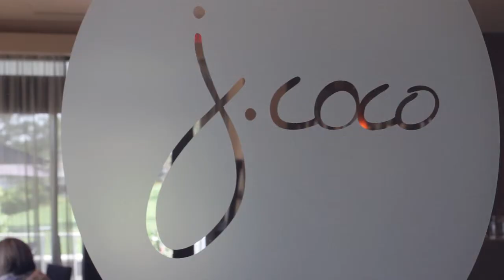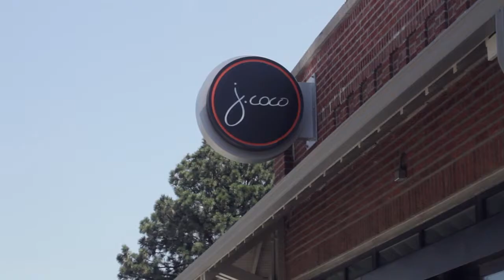J. Coco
5203 Leavenworth St
Omaha, NE 68106

The building that once housed a beloved neighborhood grocery (with the creaky wooden floors and the best hand cut meats in town) has a new future. Built as a grocery back in 1925 it is now home to J. Coco.

We feature craft bar tending, house made desserts and pastas. We celebrate traditional... With a modern twist.